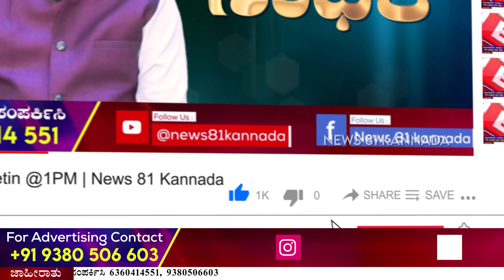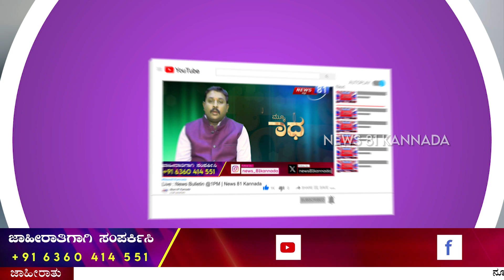Nelamangala : ಮಾದನಾಯಕನಹಳ್ಳಿ ಪೊಲೀಸರಿಂದ ಆರೋಪಿ ರವಿಕುಮಾರ್ (39) ಬಂಧನ | News 81 Kannada